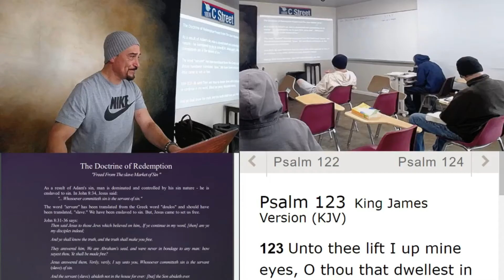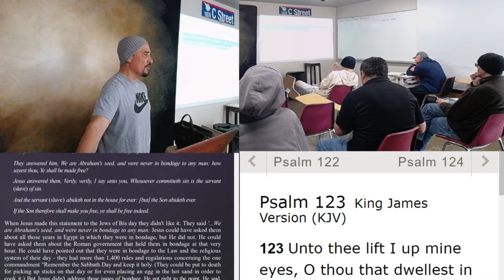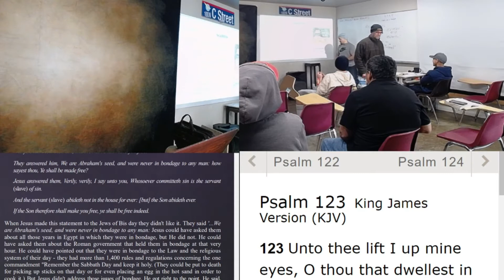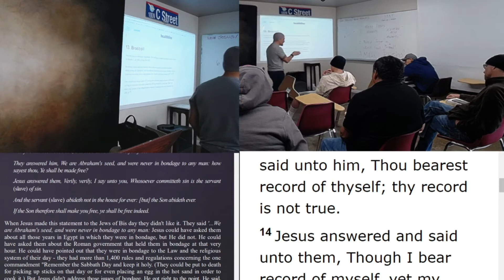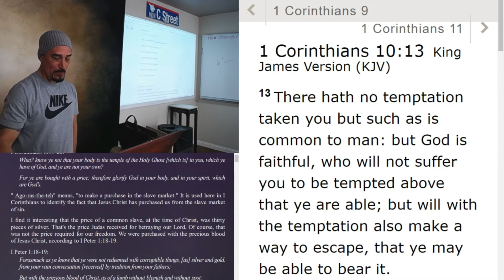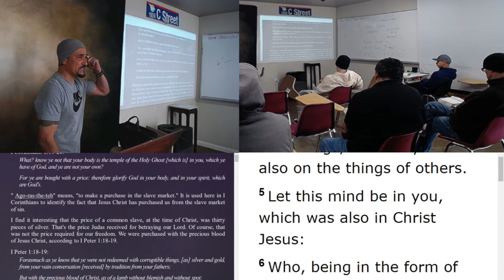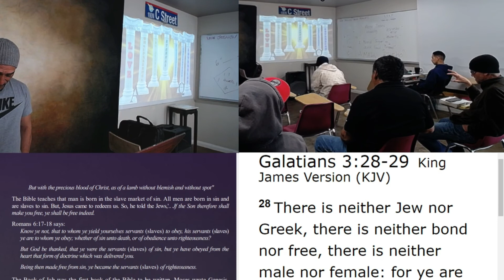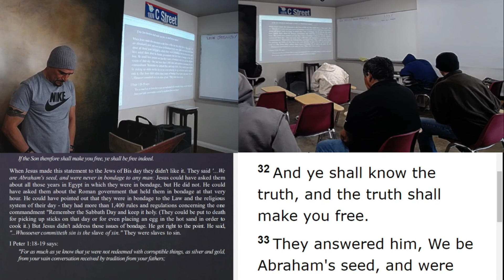Redemption TheCStreetFamilyPlan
31 Then said Jesus to those Jews which believed on him, If ye continue in my word, then are ye my disciples indeed;

32 And ye shall know the truth, and the truth shall make you free.

33 They answered him, We be Abraham's seed, and were never in bondage to any man: how sayest thou, Ye shall be made free?

34 Jesus answered them, Verily, verily, I say unto you, Whosoever committeth sin is the servant of sin.

1 Corinthians 10:13 King James Version (KJV)
13 There hath no temptation taken you but such as is common to man: but God is faithful, who will not suffer you to be tempted above that ye are able; but will with the temptation also make a way to escape, that ye may be able to bear it.

Philippians 2:5 King James Version (KJV)
5 Let this mind be in you, which was also in Christ Jesus:

Galatians 3:28-29 King James Version (KJV)
28 There is neither Jew nor Greek, there is neither bond nor free, there is neither male nor female: for ye are all one in Christ Jesus.

29 And if ye be Christ's, then are ye Abraham's seed, and heirs according to the promise.